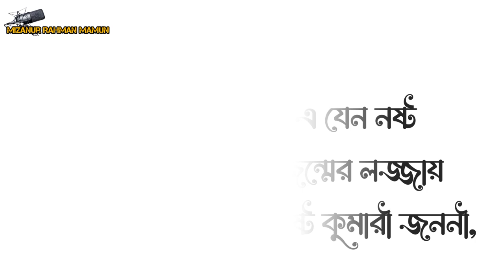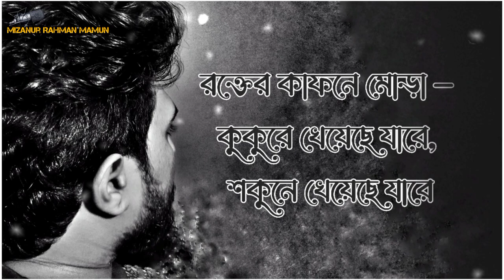বাতাসে লাশের গন্ধ - রুদ্র মুহম্মদ শহীদুল্লাহ ( আবৃত্তি: মিজানুর রহমান মামুন)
কনিতা: বাতাসে লাশের গন্ধ
কবি: রুদ্র মুহম্মদ শহীদুল্লাহ
আবৃত্তি: মিজানুর রহমান মামুন

আজো আমি বাতাসে লাশের গন্ধ পাই
আজো আমি মাটিতে মৃত্যূর নগ্ননৃত্য দেখি,
ধর্ষিতার কাতর চিৎকার শুনি আজো আমি তন্দ্রার ভেতরে…
এ দেশ কি ভুলে গেছে সেই দু:স্বপ্নের রাত, সেই রক্তাক্ত সময় ?
বাতাসে লাশের গন্ধ ভাসে
মাটিতে লেগে আছে রক্তের দাগ।
এই রক্তমাখা মটির ললাট ছুঁয়ে একদিন যারা বুক বেঁধেছিলো।
জীর্ণ জীবনের পুঁজে তারা খুঁজে নেয় নিষিদ্ধ আধাঁর,
আজ তারা আলোহীন খাঁচা ভালোবেসে জেগে থাকে রাত্রির গুহায়।
এ যেন নষ্ট জন্মের লজ্জায় আরষ্ট কুমারী জননী,
স্বাধীনতা – একি হবে নষ্ট জন্ম ?
একি তবে পিতাহীন জননীর লজ্জার ফসল ?

জাতির পতাকা খামচে ধরেছে আজ পুরোনো শকুন।

বাতাশে লাশের গন্ধ
নিয়ন আলোয় তবু নর্তকীর দেহে দুলে মাংসের তুফান।
মাটিতে রক্তের দাগ –
চালের গুদামে তবু জমা হয় অনাহারী মানুষের হাড়
এ চোখে ঘুম আসেনা। সারারাত আমার ঘুম আসেনা-
তন্দ্রার ভেতরে আমি শুনি ধর্ষিতার করুণ চিৎকার,
নদীতে পানার মতো ভেসে থাকা মানুষের পচা লাশ
মুন্ডহীন বালিকার কুকুরে খাওয়া বিভৎস্য শরীর
ভেসে ওঠে চোখের ভেতরে। আমি ঘুমুতে পারিনা, আমি
ঘুমুতে পারিনা…
রক্তের কাফনে মোড়া – কুকুরে খেয়েছে যারে, শকুনে খেয়েছে যারে
সে আমার ভাই, সে আমার মা, সে আমার প্রিয়তম পিতা।
স্বাধীনতা, সে আমার – স্বজন, হারিয়ে পাওয়া একমাত্র স্বজন –
স্বাধীনতা – আমার প্রিয় মানুষের রক্তে কেনা অমূল্য ফসল।
ধর্ষিতা বোনের শাড়ী ওই আমার রক্তাক্ত জাতির পতাকা।